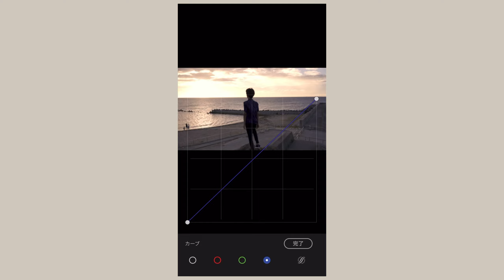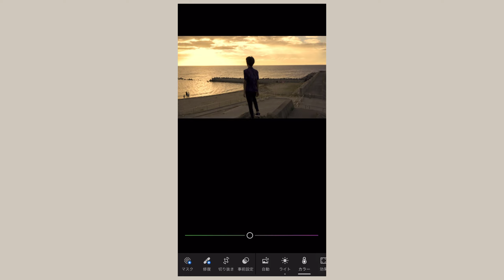【夕日を強調】Lightroomで編集 / 夕日 - SonyA7iii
［MUSIC］